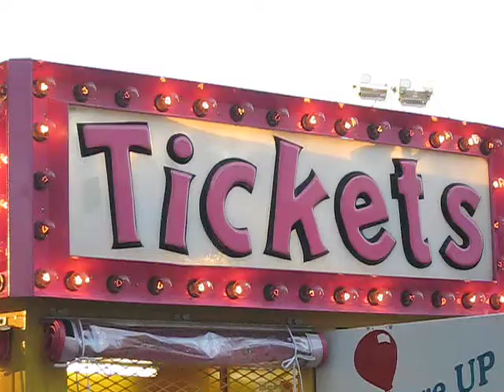Belleville Waterfront and Ethnic Festival youtube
Some quick video taken at the Belleville Waterfront and Ethnic Festival across the street from our hotel.